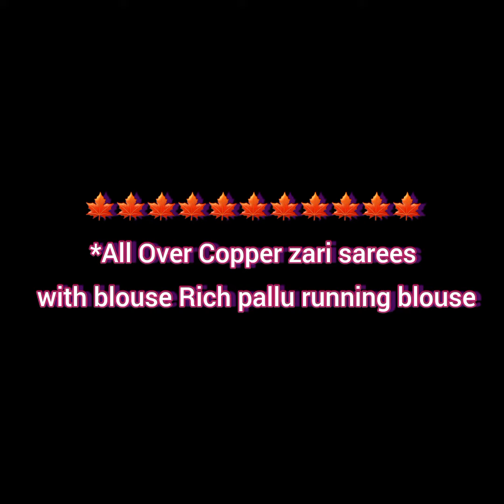copper zari silk sarees @ Rs.940 | Rich pallu | 100 sold so far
*Book fast🏃🏻‍♀️*